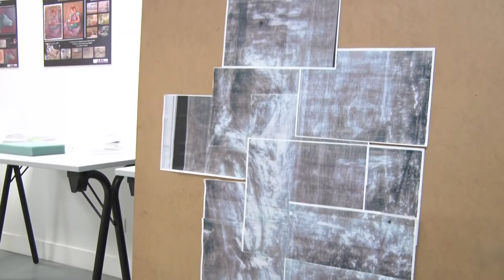Atelier du Temps Passé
Restauration-Conservation de tableaux, d’œuvres sur papier et d'objets d'art polychromes. Encadrement sur mesure
3 Avenue Daumesnil - 75012 PARIS